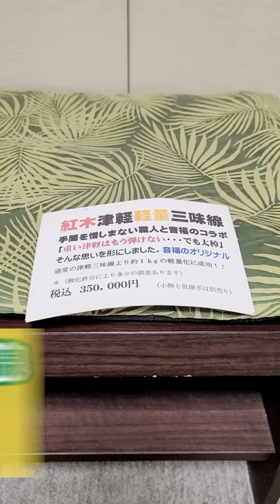重い津軽はもう弾けない！紅木軽量津軽三味線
音福の紅木軽量津津軽三味線

三味線好きなんだけど、重たくてもう運べない、、

そんな方に

音福の紅木軽量津軽三味線。

音福で350000円で販売中！！！

You can get the silent shamisen with 350000yen

津軽三味線じょんがら節なら！！

津軽三味線小山流師範　小山貢山・名取小山山太が講師を務める
tsugarushamisen.co.jp/lesson

新宿津軽三味線教室！
老後に趣味として、さらには　津軽三味線小山流の名取を取り、プロとして教えることもできます！

オンラインもありますので地方でも大丈夫！

通わず一回でじょんがら節が弾けるシリーズ！
tsugarushamisen.co.jp/post/taikenkai

津軽三味線演奏依頼なら！
津軽三味線世界大会二連覇　獅子道
tsugarushamisen.co.jp/request